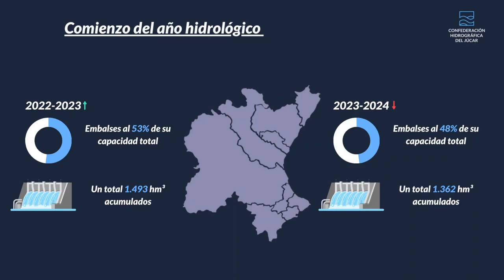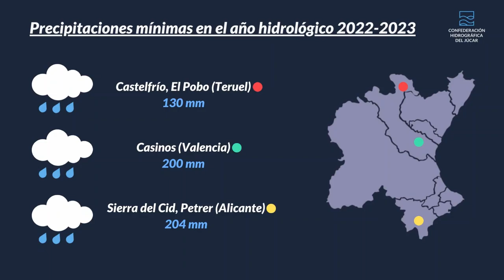Balance del año hidrológico 2022-2023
Los embalses gestionados por la Confederación Hidrográfica del Júcar, O.A., (CHJ) han comenzado el año hidrológico 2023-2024 con un volumen de agua embalsada que supera los 1.362 hm3, una cifra que representa prácticamente la mitad de la capacidad total (48 %) y que permite garantizar el suministro para todos los usuarios hasta la finalización del año hidrológico que hemos comenzado.

Son datos que permiten calificar como “bueno” el actual estado de las reservas de agua almacenada, a pesar de haber dejado atrás un año hidrológico más seco y caluroso de lo habitual. Lo explica en el siguiente vídeo el director técnico de la CHJ, Manuel Torán.